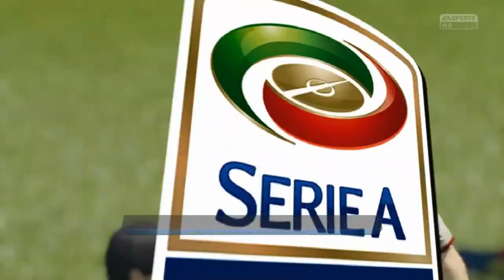FIFA 15 - Modded Edition - A.C. Milan - Serie A 8 - Rebic Brace - EP 12